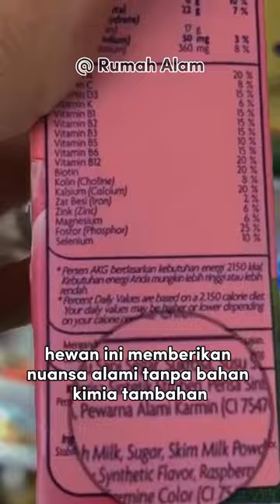Hewan ini sering digunakan dalam minuman favorit kita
Hewan ini sering digunakan dalam minuman favorit kita, seperti minuman kopi dan cokelat panas. Karmin, yang juga dikenal sebagai cochineal atau Cochineal bug, adalah serangga yang digunakan untuk menghasilkan pewarna merah alami yang disebut karmin. Pewarna karmin dihasilkan dari tubuh betina serangga ini dan telah digunakan selama berabad-abad dalam industri makanan dan minuman.

Tambahan, karmin dianggap aman untuk dikonsumsi oleh banyak badan regulasi makanan di seluruh dunia, termasuk Badan Pengawas Obat dan Makanan Amerika Serikat (FDA). Meskipun beberapa orang mungkin memiliki reaksi alergi terhadap karmin, secara umum, pewarna ini dianggap tidak berbahaya bagi kesehatan manusia dalam jumlah yang digunakan dalam makanan dan minuman. Dengan adanya pengetahuan akan keamanannya, penggunaan karmin sebagai pewarna alami terus menjadi pilihan populer bagi produsen makanan dan minuman yang ingin menghasilkan warna merah yang menarik secara visual dalam produk mereka.